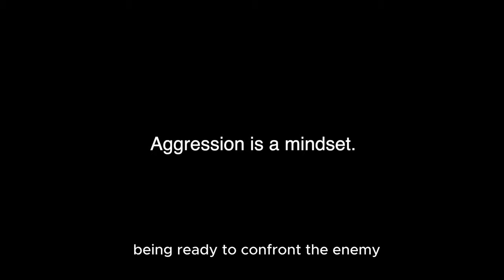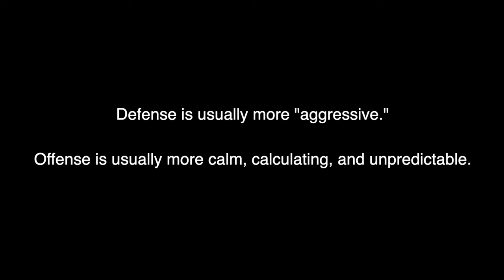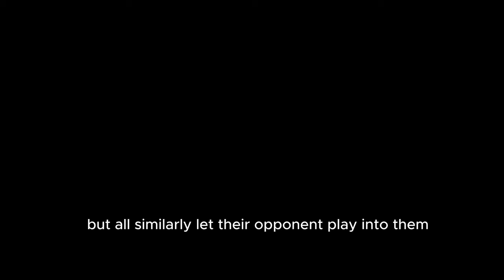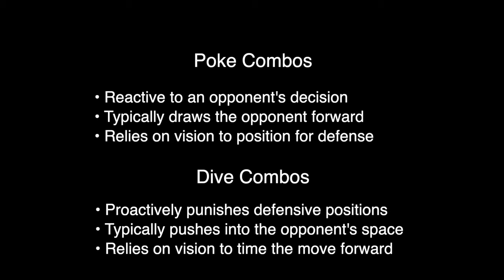Ep.6 Fighting Forms: Which variations does each style come in?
Are you near San Jose, CA?

Do you want to know how you can learn from Coach Steven no matter where you are?

15 Points of Tennis Ebook on Amazon

15 Points Of Tennis is dedicated to helping players reach their potential – technically, mentally, and physically through field-tested knowledge and understanding of the game. Join us on our journey of uncovering the secrets to transform your game and revolutionize your experience of this beautiful sport.

Thumbnail

Image by juicy_fish on Freepik